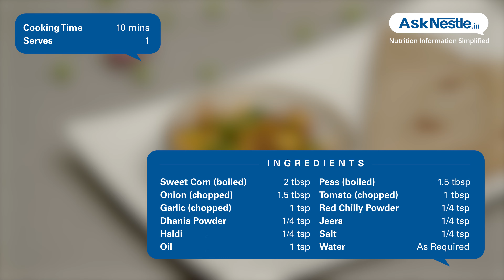Corn Peas Sabji Recipes | Healthy Food Recipes | Ask Nestlé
Corn and peas makes a healthy combination of protein, fibre, vitamins and minerals. it is packed with nutrients and a tasty meal option goes perfectly with chapatti or rice.